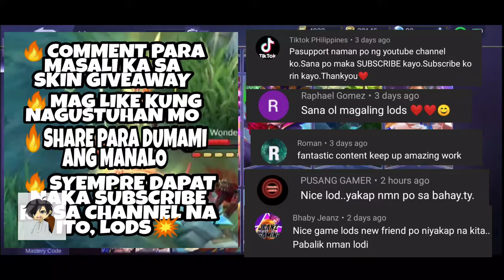WISH I CAN PLAY LIKE INSECTION AND BRAXY 🔥- CHOU MONTAGE 05 💥 MOBILE LEGENDS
📌 Do I give skin?
🎉 Yes, Giving back the support and making this community more fun. We will have some events so keep connected.

Same with plugging your YouTube Channel. Let's help out the small youtuber.

📌Why I'm making video?
🎉 Recently I watch too many montages and always viewing the YT of Braxy and iNSECTiON playing CHOU. But not still not good with Chou. Still in progress.

Atlas montage
Atlas build
Atlas tips
Best atlas

Chou montage
Insection chou
Braxy chou
Chou montage
Chou build
Chou tips
Chou best build
Best chou

1. Unknown Brain - Inspiration
2. Francis Darrelle - Fly
3. Unknown Brain - Close to Sun
4. Unknown Brain - Perfect 10

chooks,
chooks tv,
chooks ml,
chooks tv mobile legends irithel

choxx gaming,
chox ml,
chox ml fanny,
chox fanny,
chox zilong,
chox funny moments,
cox tv layla,
chox tv,
cox tv zilong,
cox tv selena,
cox tv granger,
cox tv franco,
chooz tv zilong,
chooz ml,
chooz tv,
choox tv,